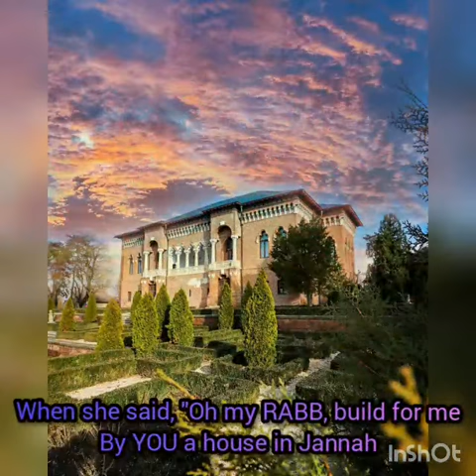Qari Yusuf Osman - Surah Tahreem Ayah 11-12 (Juz 28)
Ramadhaan 2020